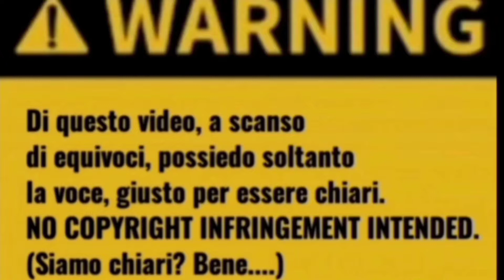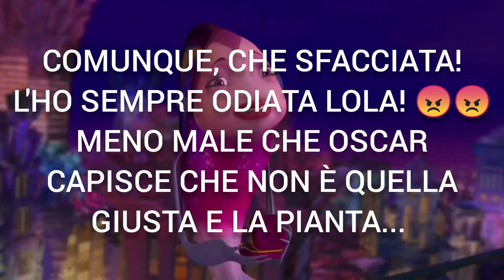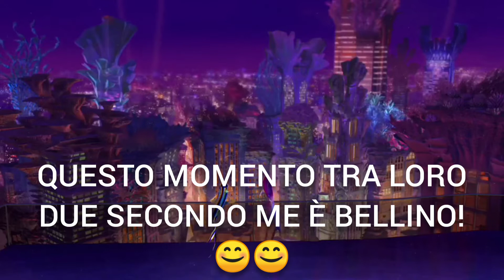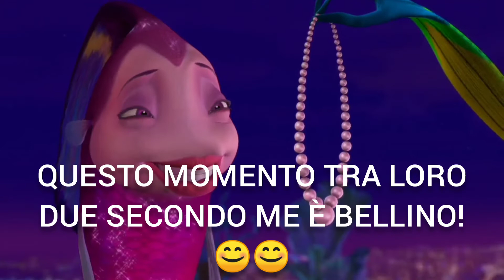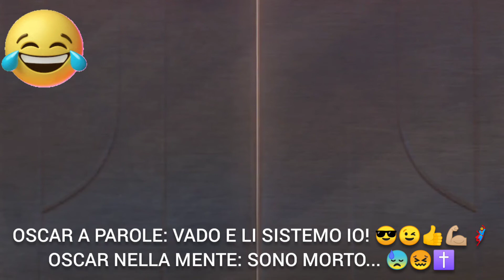204) Shark Tale (2004)| Oscar e Angie sulla balconata in cima al reef! 🐟🎁😎 | DIEGODUBBER 21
26\11\2021

Nel mio 204º doppiaggio, interpreto Oscar dal film d'animazione targato DreamWorks del 2004, "Shark Tale"!

Se il video vi è piaciuto, sapete già cosa fare, un ciribiriciao a tutti i fan del doppiaggio da DIEGODUBBER 21, ci vediamo a presto con tanti nuovi video, perché DUBISTHEWORD è il mio motto!